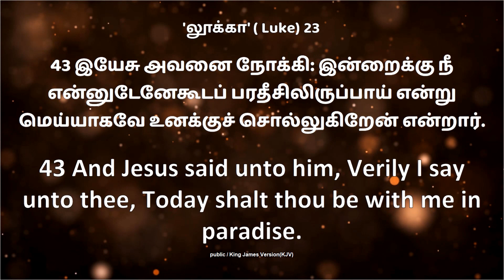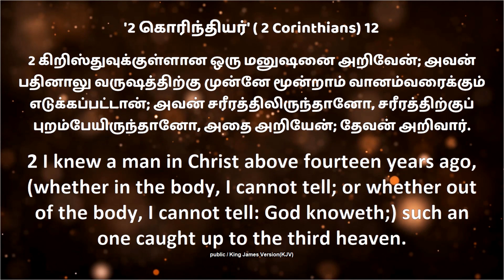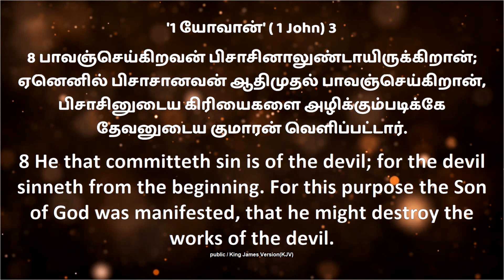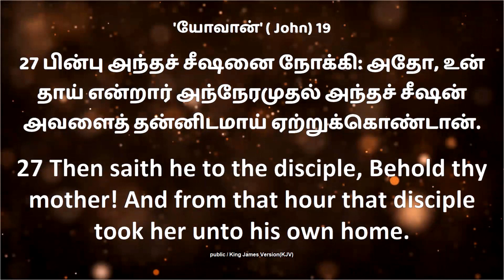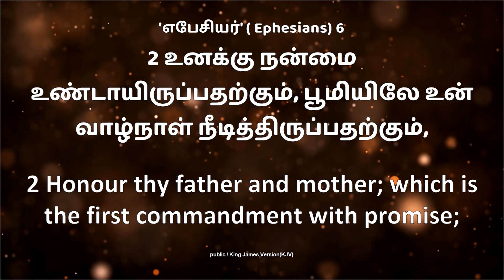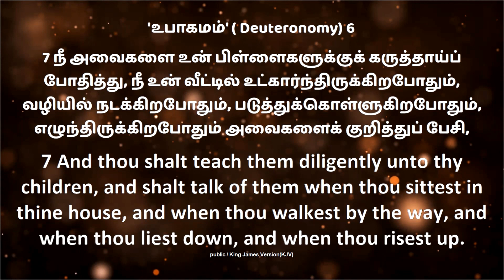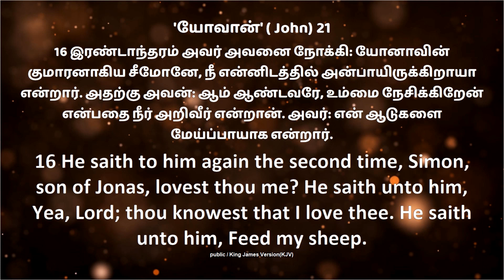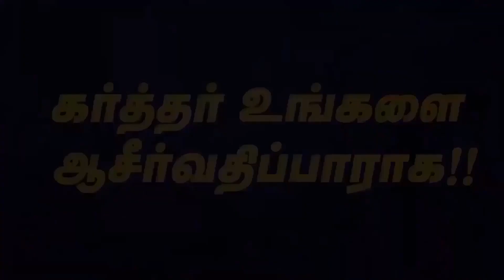இயேசு சிலுவையில் பட்டபாடு - பகுதி 2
TRUTH BIBLE RESEARCH INSTITUTION MINISTRIES.
REV.DR.C.DEVASAGAYM Ph.d
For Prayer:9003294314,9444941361